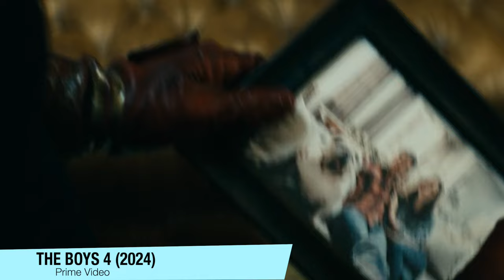The Boys 4 - FINAL EXPLICADO (Ep 8) + TEORIA (5ªTEMPORADA)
A VICTORIA NEUMAM FOI MORTA! O profundo e o Noir tão num romance? A Fire Cracker tá doente, o Butcher tá com o vírus pra matar o homelander, a starlight derrotou o transmorfo, e o Soldier Boy tá pra voltar. A Cat e o Sam apareceram aqui, e até a Cindy

Vídeo de analise do ep 8, da 4ªTemporada de The Boys.

Sinopse: Segundo a sinopse da 4ª temporada de The Boys, o mundo está à beira de um colapso. A deputada Victoria Neuman está mais perto do que nunca do Salão Oval e sob o domínio de Capitão Pátria. Billy Bruto, com apenas alguns meses restantes de vida, perdeu o filho de Becca e seu emprego como líder dos The Boys.há 20 horas

Sumário:
00:00 - Introdução
01:18 - Annie vs o Transmorfo
05:19 - Homelander quer matar os humanos
10:29 - Butcher e Ryan
12:20 - A morte da Victoria Neumam
13:55 - O plano da Sister Sage
15:00 - Homelander dominando e The Boys capturados
18:06 - As Teorias pra 5ªTemporada + Cena Pós Créditos